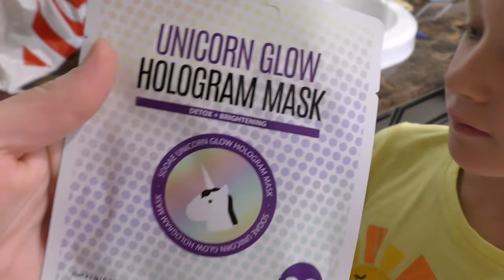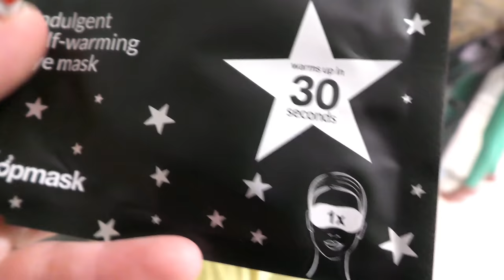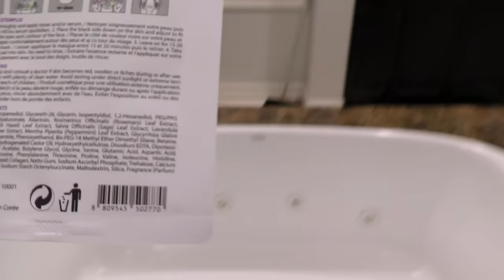Girls Spa Day With Alien Face Masks!!!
Girls Spa Day With Alien Face Masks!!! Today we had some free time and since the girls have been asking for a spa day, that's what we did! First we started off with face masks although Madison didn't want to participate. Trinity's face mask was quite different and made her look like an alien! Of course they've been begging to use the paraffin wax and they both ended up with wax hands. We also did makeup and nails!!